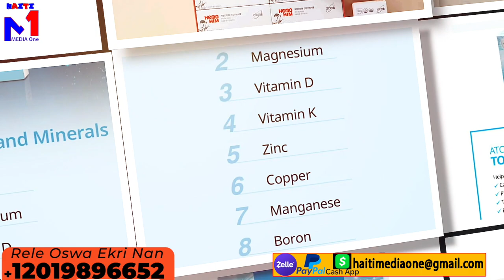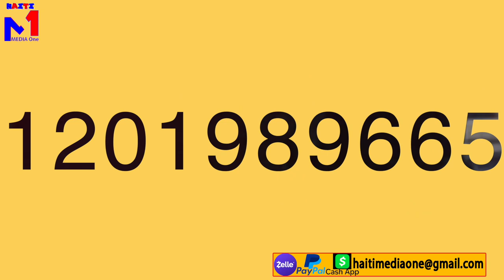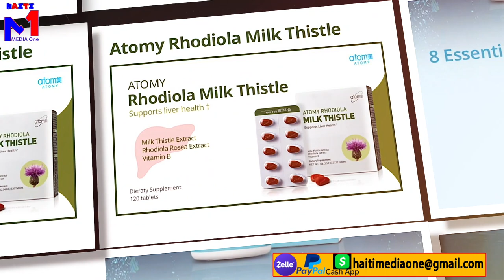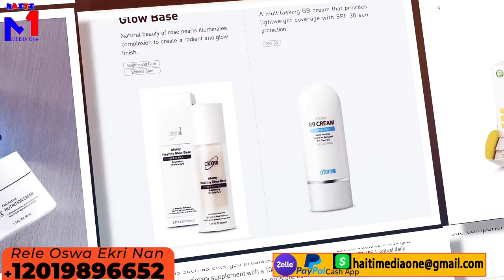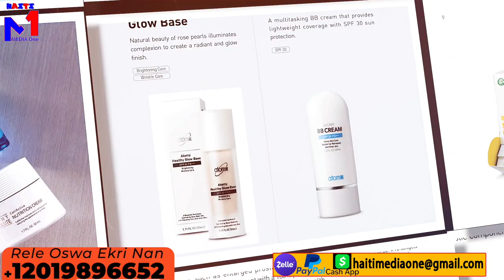IZO Reponn PNH Ki Achte Gro Cha Pou Fann Tèt li, Li Montre Kagezon Zam Li Pou Gè A, Krisla Pale